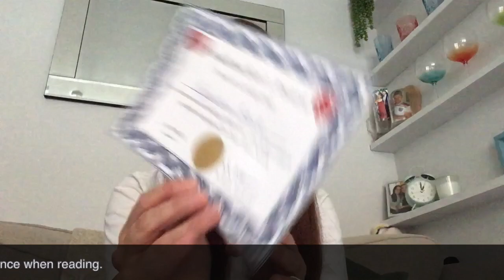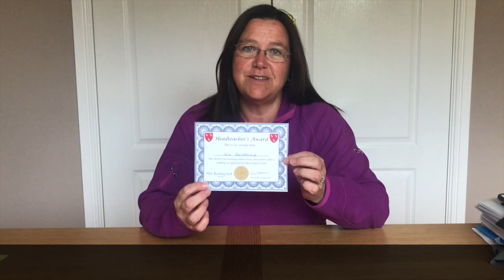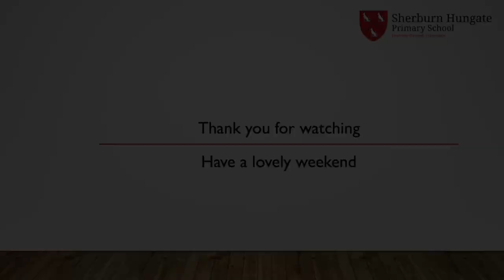SHP Virtual Celebration Assembly - 10.07.20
Sherburn Hungate Primary School